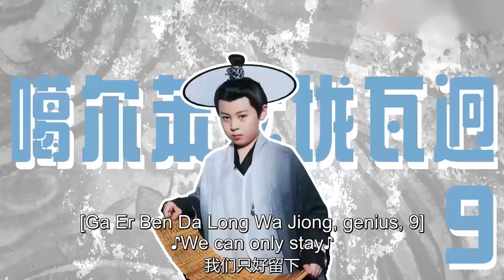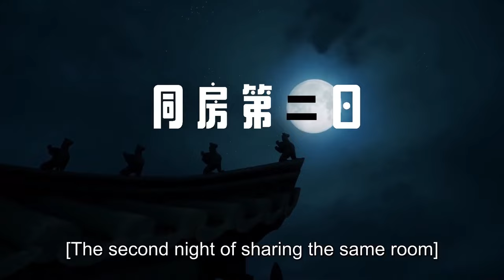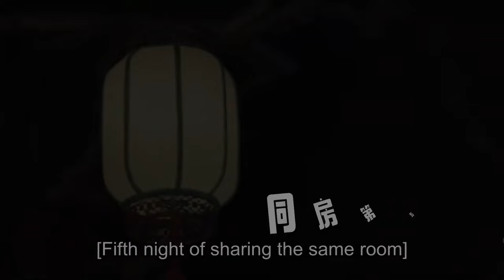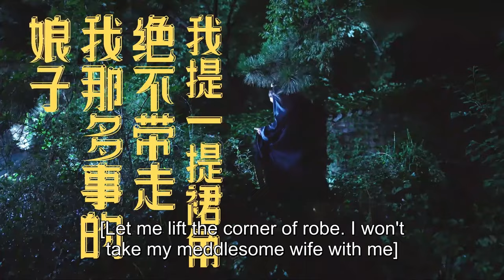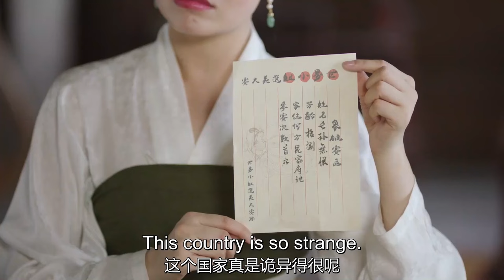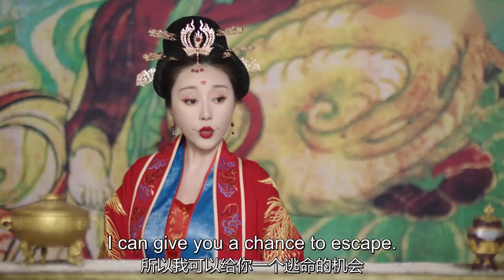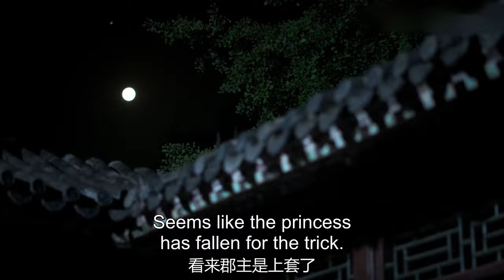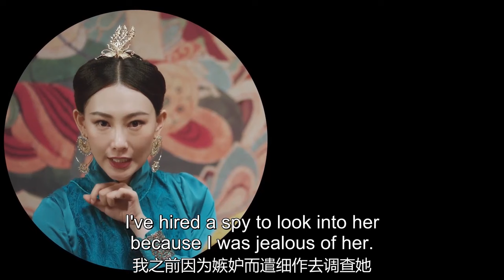古装大电影 |【意承欢Princess Have Five Husbands】和亲公主被五个皇子争相表白，到底是真心喜欢还是另有所图？公主直言，通通收进后宫（赵丽颖《与凤行》）💖看剧迷